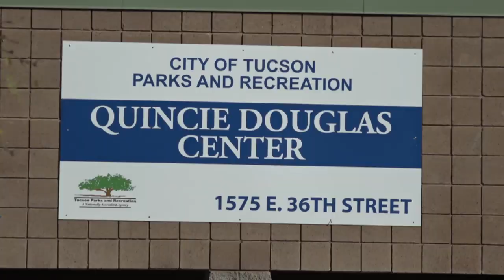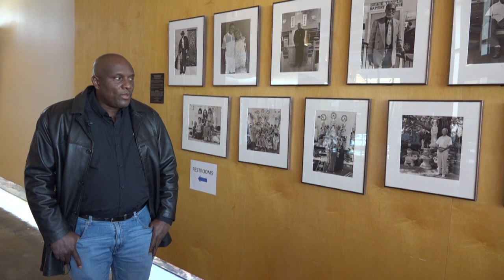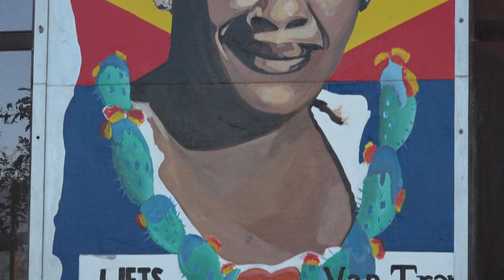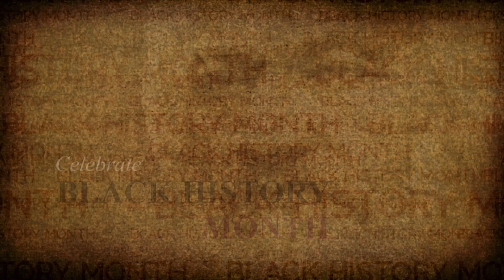BLACK HISTORY MONTH PROFILE: QUINCIE DOUGLAS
A resident in Tucson’s South Park Neighborhood, Quincie Bell (Sims) Douglas was a community activist who spearheaded the Low-Income Free Transportation Services program in 1965, now known as Sun Van. Learn how employees at the Quincie Douglas Center, 1575 E. 36th St., are working to carry out her legacy.